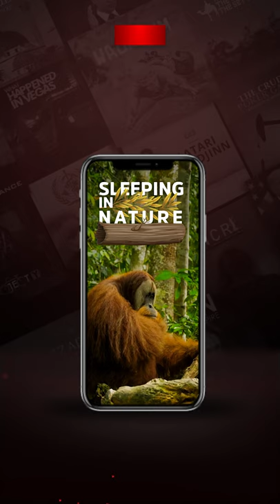Watch a baby orangutan fall asleep! | Watch Sleeping in Nature Online at DocuBay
Orangutans, much like humans love to sleep. Watch theirs and other fascinating animals' interesting sleeping habits in Sleeping In Nature!